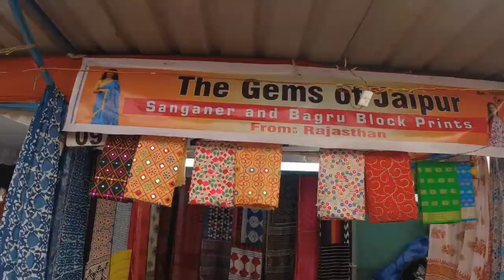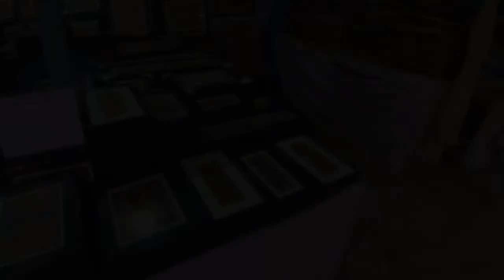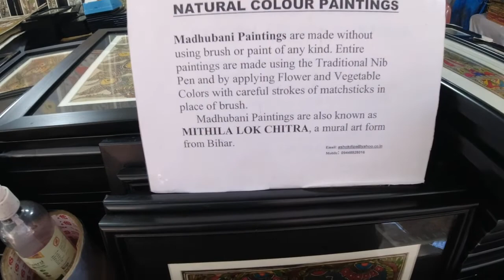Kumara Park West [560020] | Bangalore Hindi Vlog | 100% desi items available here in Bangalore.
Hello, friends If you like to buy desi items or Made in India products in Bangalore, i will highly recommend visit Karnataka Chitrakala Parishath.